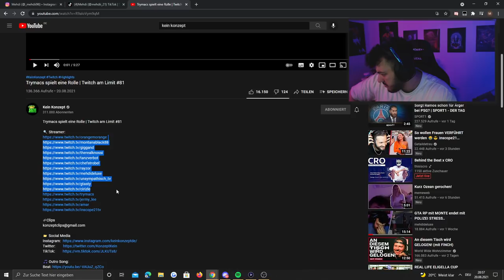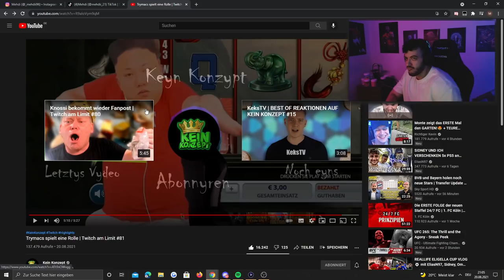Mehdi REAGIERT auf Kein Konzept - Trymacs spielt eine Rolle😂